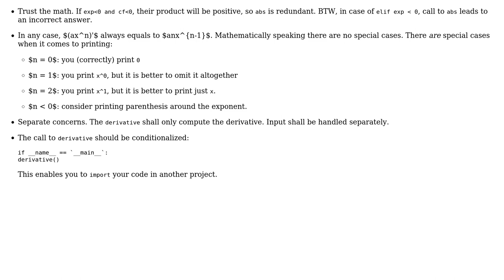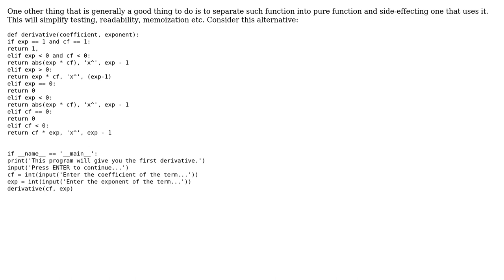Code Review: Solve simple derivative questions (2 Solutions!!)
Code Review: Solve simple derivative questions

With thanks & praise to God, and with thanks to the many people who have made this project possible! | Content (except music & images) licensed under CC BY-SA | Music | Images & others | With thanks to user vnp user user1685095 user janos user Denis Barbov user 200_success and the Stack Exchange Network Trademarks are property of their respective owners. You are responsible for your own actions.